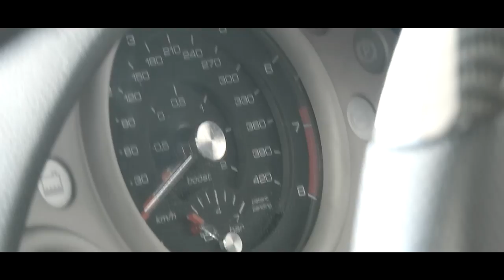1 of 4 Koenigsegg CCXR Edition Cinemtaic Video edit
Rare Koenigsegg CCXR Edition at Sjaellandsringen Trackday in Denmark.

I hope you liked the video. If so, why don´t leave a THUMBS UP? It would mean a lot to me :)